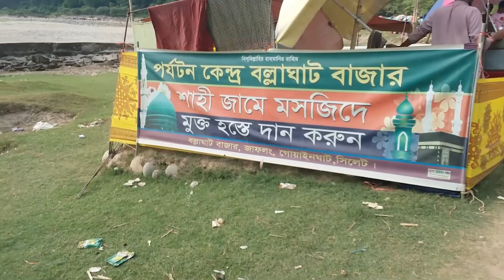BAP BETA VLOGS | SYLHET TOUR | PART - 2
ভিডিও ভাল লাগলে লাইক দিন।